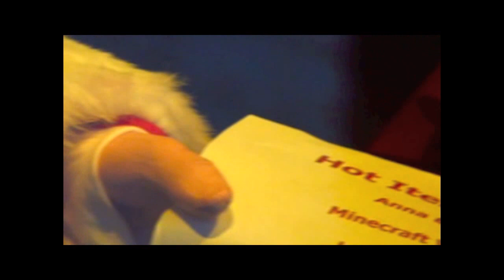You won't believe what happened in Chattanooga last weekend!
Christmas in Chattanooga, Tennessee includes fun events such as MainX24, ice skating downtown, visiting the EPB windows and Rock City's beautiful light display.